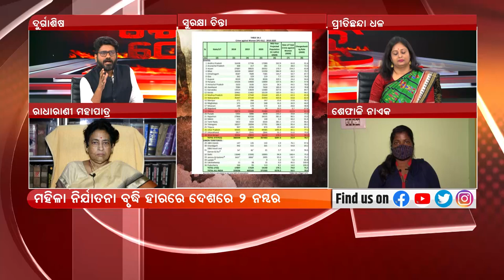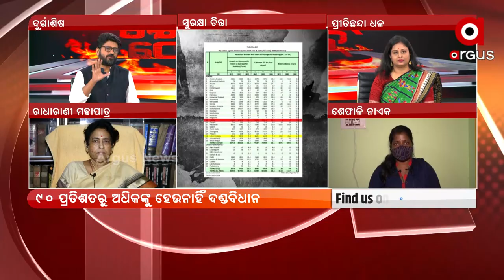Rok Thok | Odisha Police protecting the culprits and fail to give justice to the victims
Odisha Police protect the culprits and fail to give justice to the victims. Women's dignity is being sold abroad, says complainant Shefali Nayak.